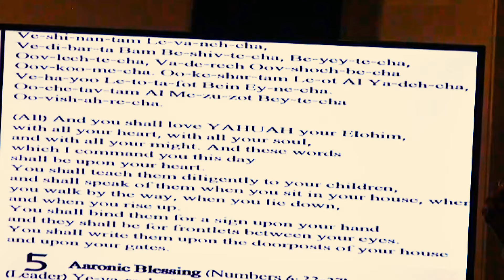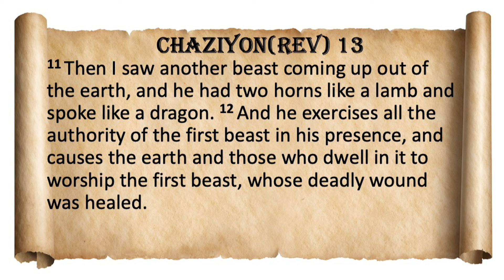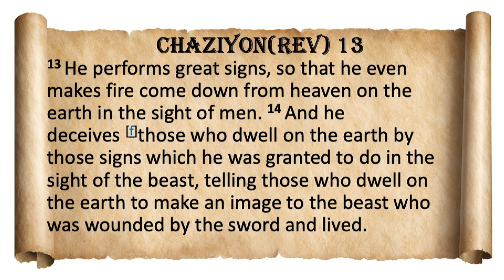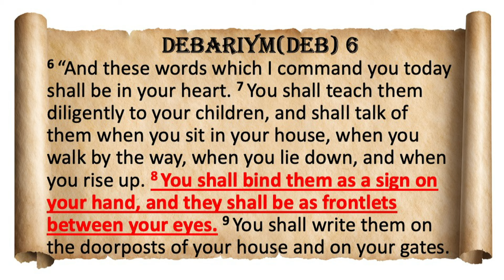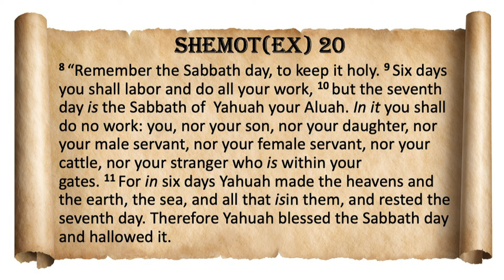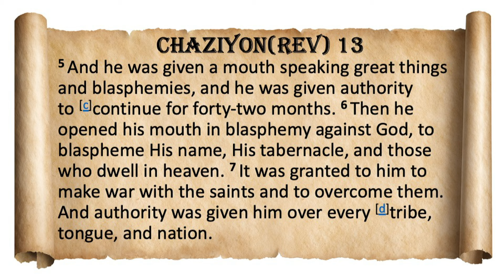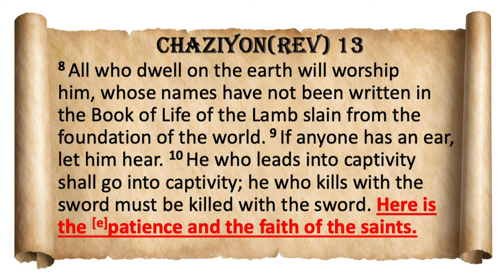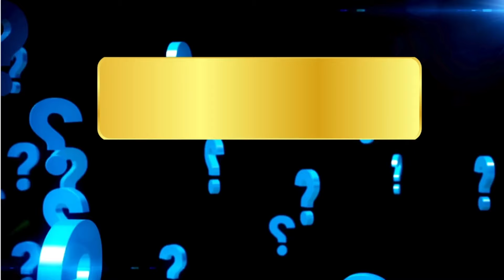Being Marked by Yahuah Aluah 6-8-24